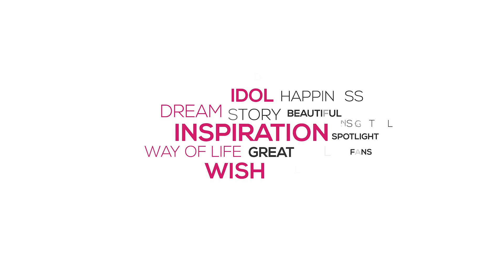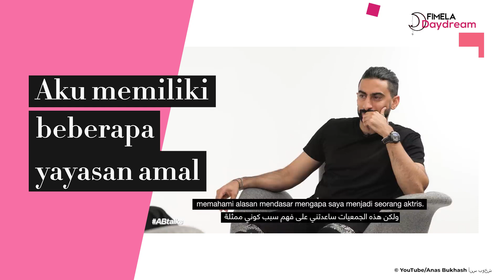Andai aku menjadi Raline Shah, kehidupan seperti apa yang akan aku jalani?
Aktif di ranah hiburan tanah air sejak periode 2008, Raline Shah kini telah menjelma sebagai figur yang banyak menjadi inspirasi. Melihat deretan prestasi yang ia torehkan, tak heran apabila cewek berzodiak Pisces ini begitu dikagumi. Seperti apa kehidupan seorang Raline Shah hingga berada di titik seperti sekarang? Simak dalam Fimela Daydream edisi Raline Shah kali ini yuk, Sahabat Fimela!